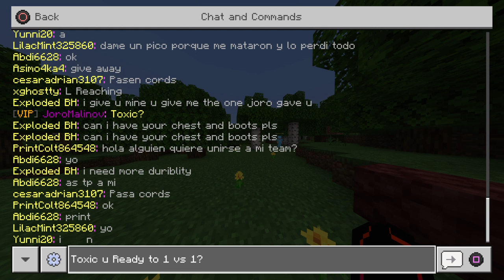Minecraft Lifeboat Survival mode sm17 my little mouse snxwyIsToxic19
snxwyIsToxic19 is a rat to whom I gave things on the condition that he return them, but he did not return them. He enjoys pretending to be good with p4 armor and s4 swordand beating peoples without armor